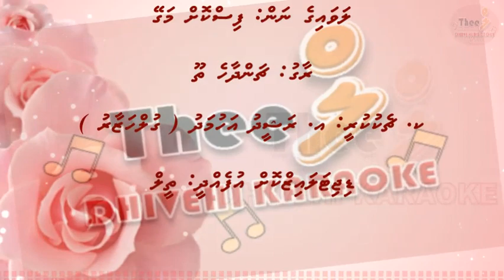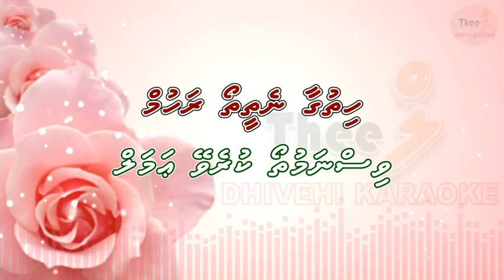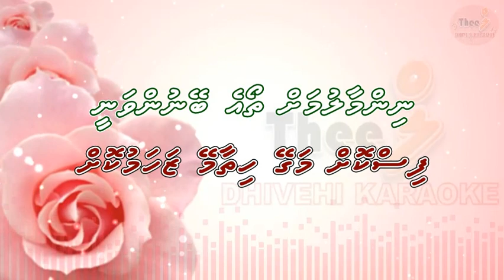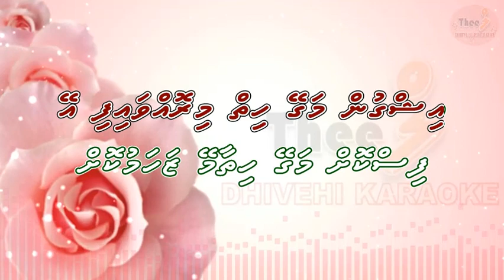Fiskoh magey hithaa mey by Theel dhivehi karaoke